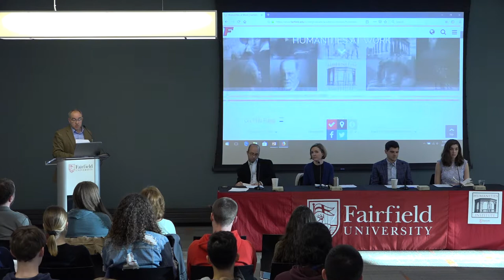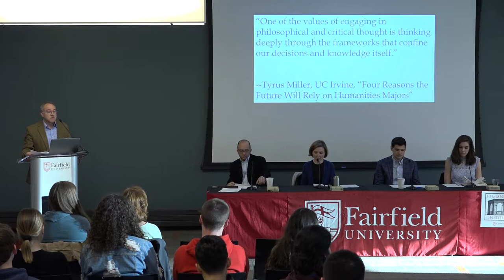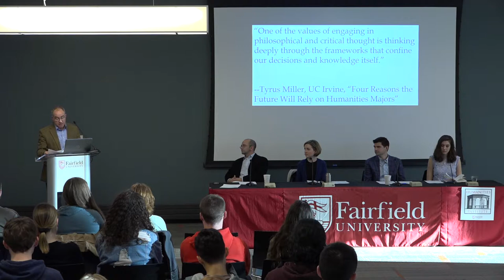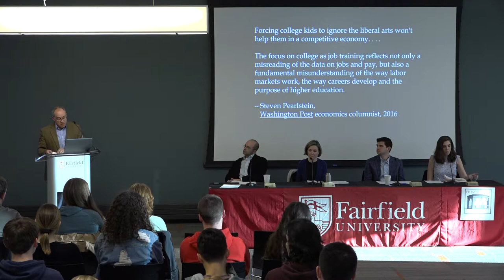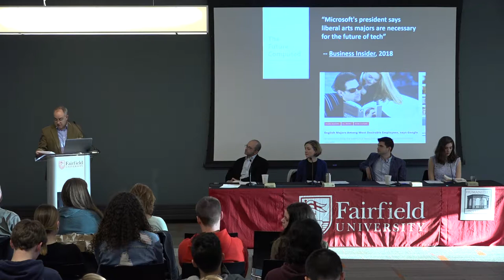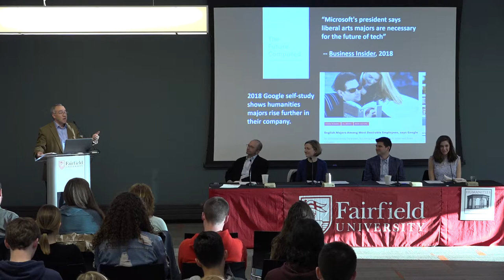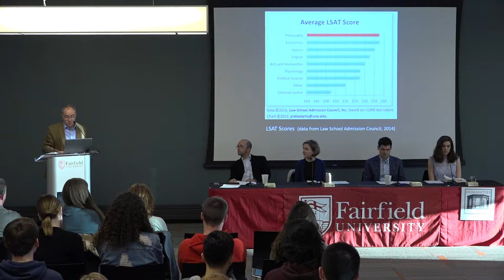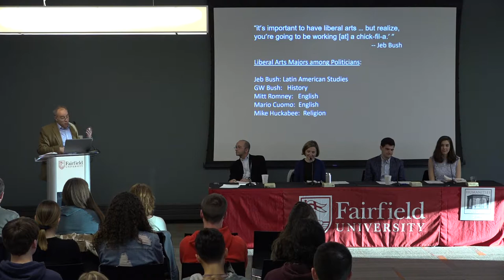The Humanities at Work || Alumni Career Panel at Fairfield University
Click SHOW MORE for Timecode Links

Introduction
01:00   Nels Pearson

Panelists
14:53   Jason Mancini '94
28:55   Courtney Darts '01
36:36   Matthew Pecoraro '11
45:22   Carolyn Marino '11

54:18   Q & A